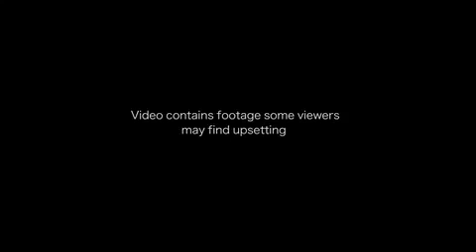Shocking footage as crash at VLN...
One spectator at the VLN endurance race at the NÃ¼rburgring in Germany this weekend has been pronounced dead after the No. 23 Nissan GT-R LM Nismo went airborne at the Flugplatz section of the track.